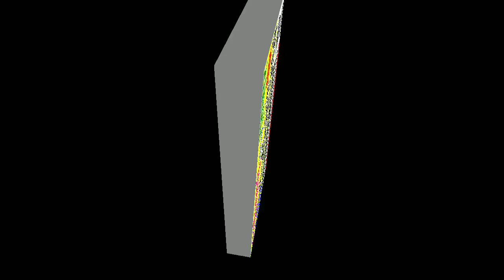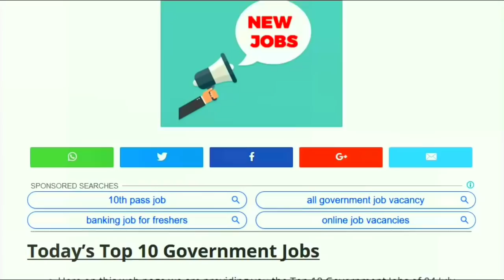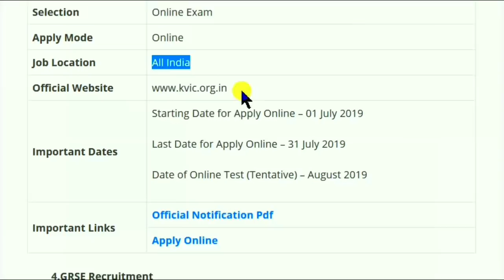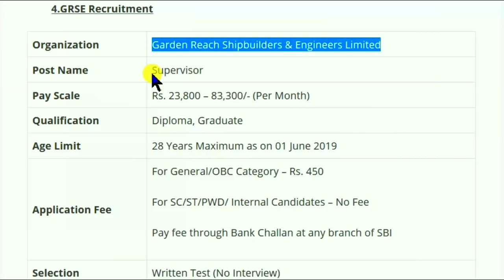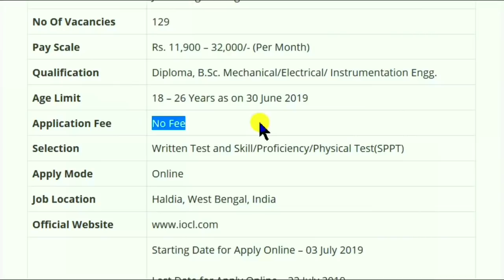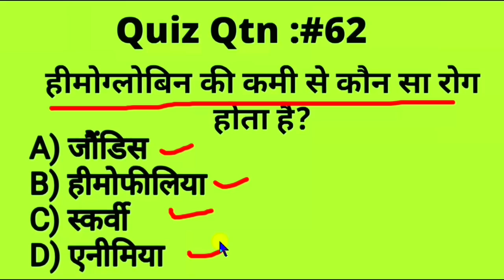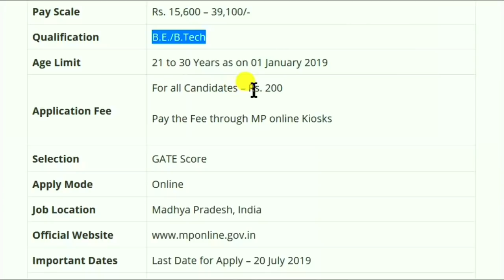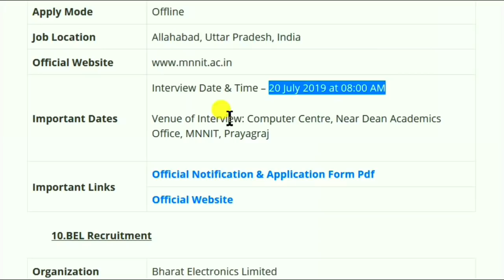4 जुलाई 2019 की 10 बड़ी भर्तियां #17 || Latest Govt Jobs || Sarkari Naukri || Government Jobs 2019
DTC Recruitment 2019
KVIC Recruitment 2019
MPIDC Recruitment 2019
MPIDC Recruitment 2019
MNNIT Recruitment 2019
Sarkari Naukri
Private Jobs
All India Jobs
CDSCO Jobs 2019
Name of the PostQualificationProfessional ConsultantPost Graduate/ Master Degree (Certifications in one’s field are highly recommended) with 3-10 years of experience.Legal ConsultantGraduate with 5 years’ experienceVeterinary OfficerDegree in Veterinary Science (Post Graduate
Postal Circle
Postal Circle Recruiment
Postal Circle Recruiment 2019
Jharkhand Postal Circle Recruiment 2019
Delhi Postal Circle Recruiment 2019
HP Postal Circle Recruiment 2019
Delhi Jobs
Jharkhand Jobs
Himachal Pradesh Jobs 2019
Repco Bank Vacancy 2019
Repco Bank Recruiment 2019
EPFO Vacancy 2019
EPFO Recruiment 2019
BECIL Recruiment 2019
Andhra Pradesh
Andhra Pradesh Public Service Commission
APPSC
APPSC Recruiment 2018
APPSC Recruiment 2019
Women Supervisor
Recruitment 2019
Dioloma Jobs
12 Pass Jobs
Mumbai Jobs
Maharashtra Jobs
Bank Jobs
Graduation
Computer Applications
Computer Science
Engineering Jobs
Agriculture
Name of the PostQualificationProfessional ConsultantPost Graduate/ Master Degree (Certifications in one’s field are highly recommended) with 3-10 years of experience.Legal ConsultantGraduate with 5 years’ experienceVeterinary OfficerDegree in Veterinary Science (Post Graduates/ Graduates)System Analyst (IT)Master Degree in Computer ScienceEngineerITI / DegreeResearch ScientistB.Tech/B .E in Electrical/instrumentation/ Clinical/Biomedical Engineering/Biotechnology from recognized Institute/University; Post Graduation or Advanced Post-Graduate Diploma in similar discipline would be desirable.Sr. Research ScientistB.Tech/B .E in Electrical/instrumentation/ Clinical/Biomedical Engineering/Biotechnology from recognized Institute/University; Post Graduation or Advanced Post-Graduate Diploma in similar discipline would be desirable. Computer proficiency with high level of familiarity with commonly used packages like MS Word, Excel, Power Point & Web Surfing to search relevant data & documents. Excellent communication and presentation skills, analytical and interpersonal abilities, excellent oral and written communication skill in EnglishTechnical Data Associate (Pharmacovigilance)M. Pharm (Pharmacology)from a recognised university having two years experience in the area of pharmacovigilance programme of India.